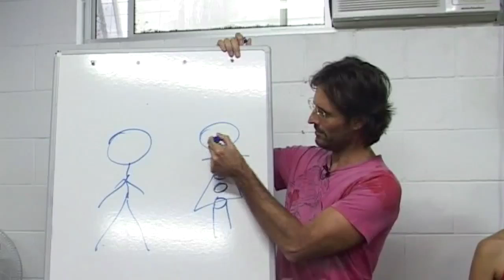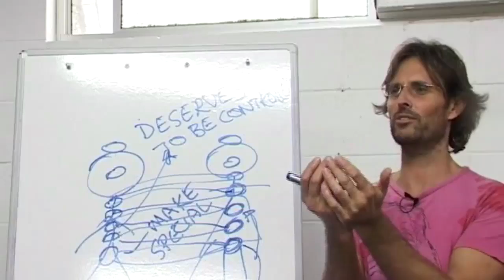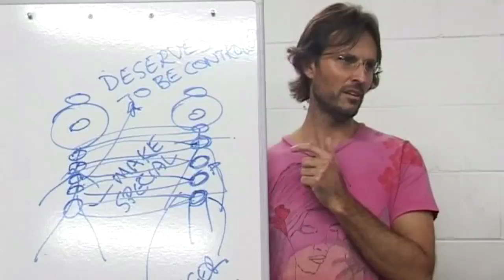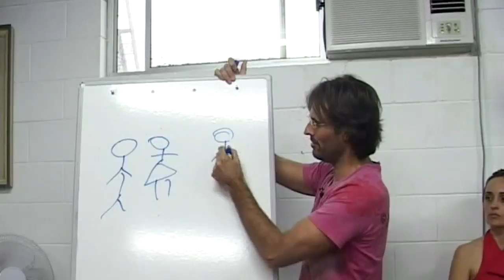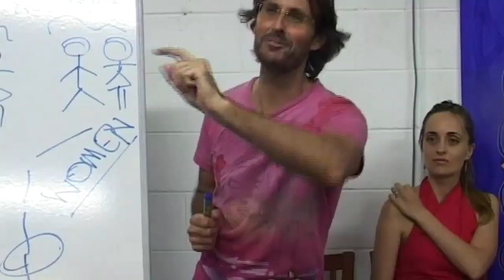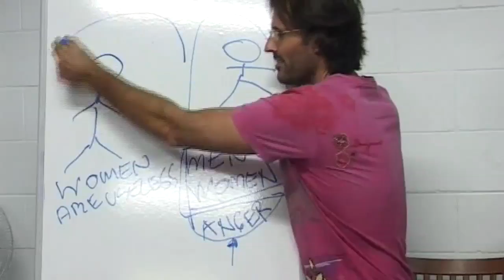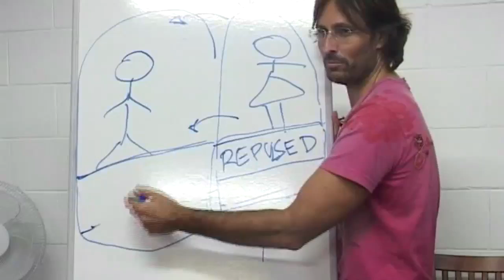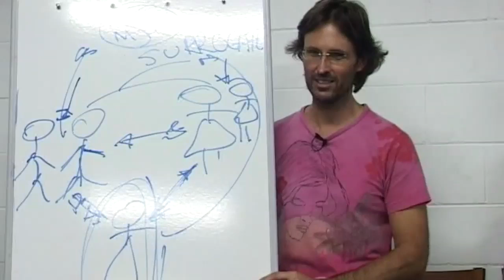20090315 Human Relationships - Sex & Sexuality S2P1